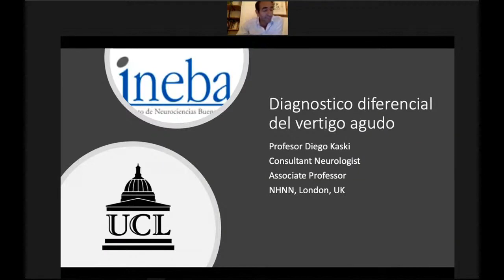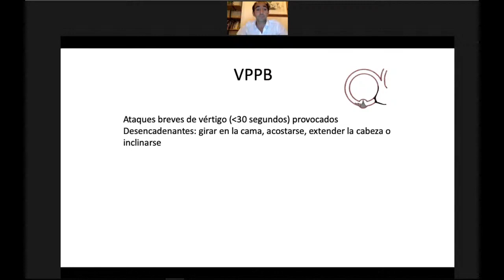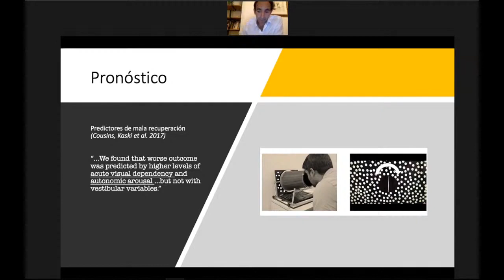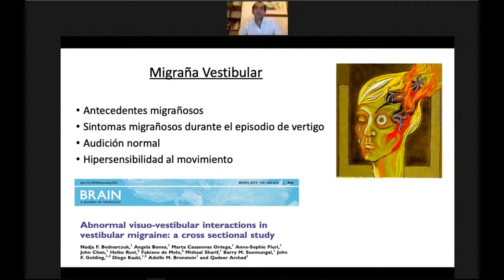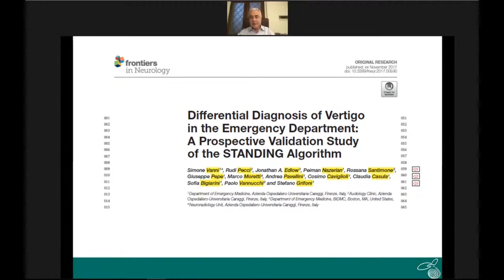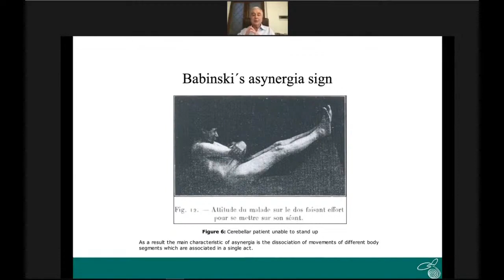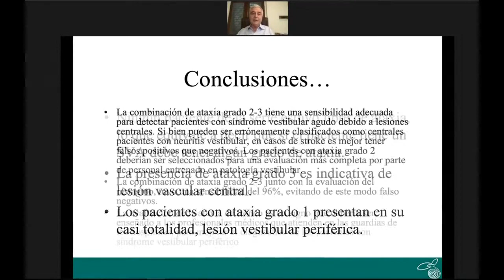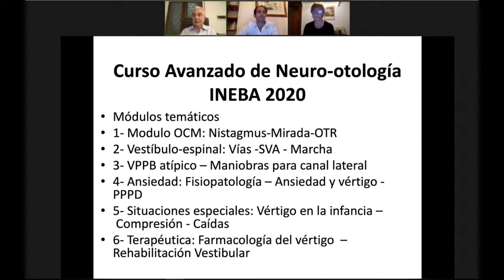Actualización en el problema del síndrome vestibular agudo.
Disertantes: Prof. Diego Kaski y Prof. Sergio Carmona.